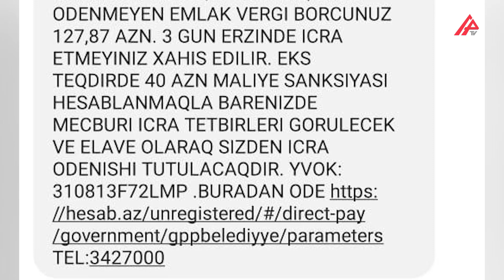Hansı vətəndaşlar əmlak vergisi verməlidir, hansılar yox? – APA TV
Vergilər Məcəlləsinin 198-ci maddəsinə əsasən, 30 kvadratdan artıq özəl mülkiyyəti olan şəxslər əmlak vergisi ödəməlidir. Bu çıxarışı olan əmlaklara aiddir. Bələdiyyələr çıxarışı olan əmlak sahiblərinə vergi ödəmədikləri təqdirdə bildiriş göndərirlər. Bir müddət ödənilməyən vergiyə görə isə cərimə də gəlir.